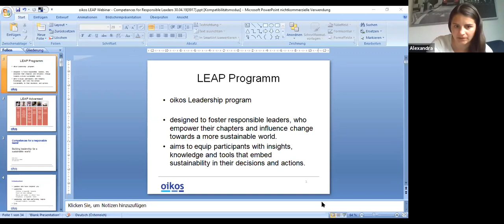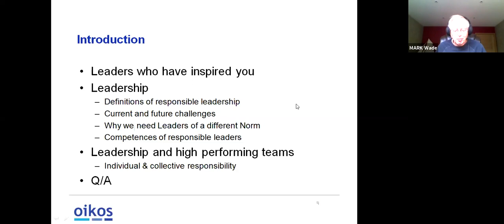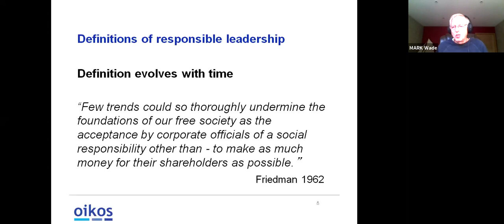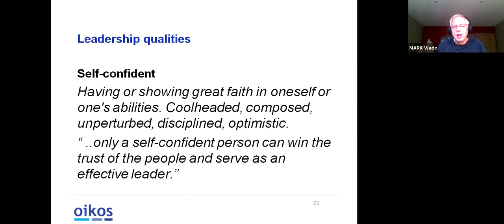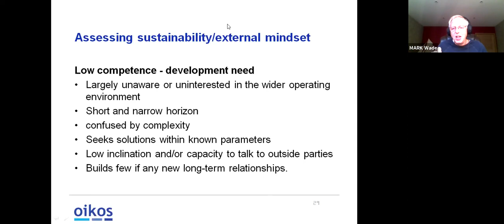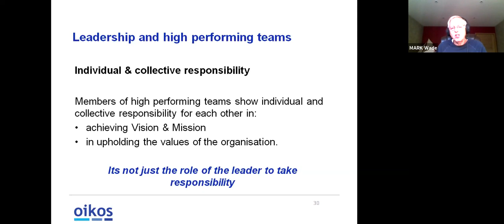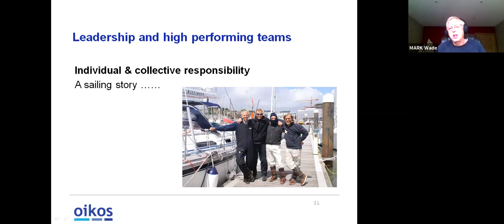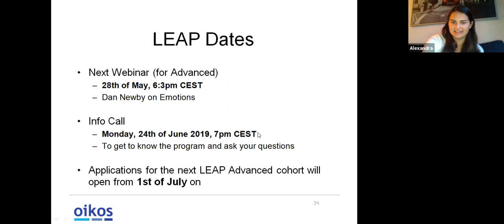LEAP Webinar || Mark Wade || Competences for a Responsible Leader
What are the Competencies for Responsible Leaders? Mark Wade, a renowned expert in sustainability and oikos advisor, discussed the question with our community.